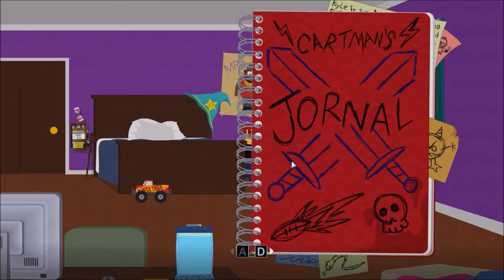South Park The Fractured But Whole - Part 2 - Origin Story